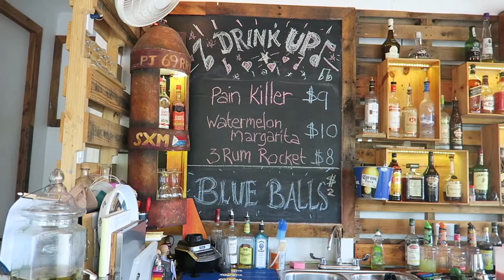Vlogmas Day 1 | Where have I been?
After not posting for over a month, I decided to take part in Vlogmas. Why? Because I wanted to end 2016 doing one more thing that scared me. Filming in public...Click "Show More" ↓

So here we go. Vlogmas Day 1.